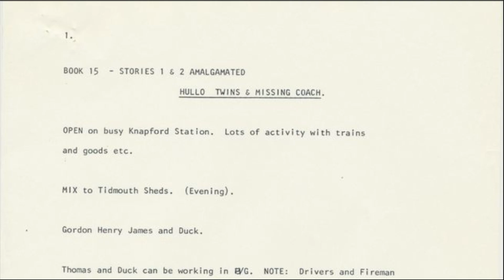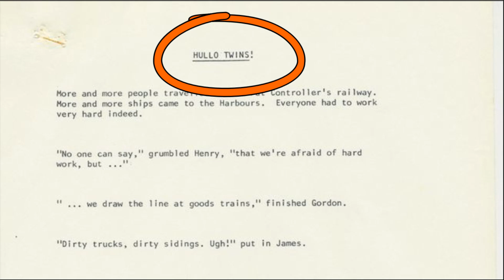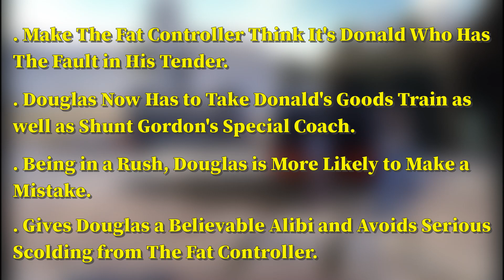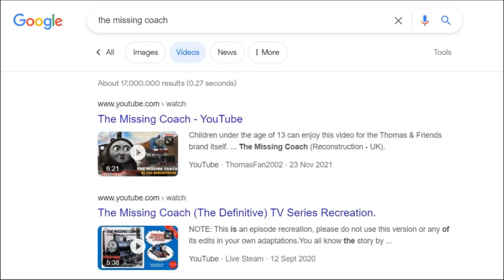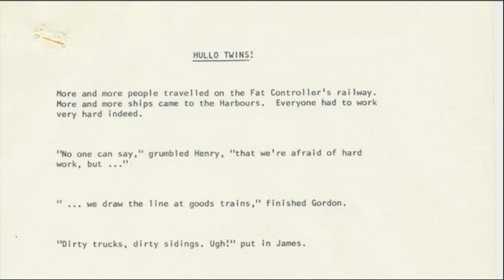Thomas and Friends - Should 'The Missing Coach' Be Released?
'The Missing Coach' was a lost episode that, it turns out, wasn't that lost after all. A lot of fans want it released in all it's 1986 glory, however, I think it should be left alone.

Here's why!

FOLLOW THE GINGER ENGINE ON SOCIAL MEDIA!

Andrew Durning:  @ADurning87
That Mental Ginger Show:  @ThatMentalGingerShow

BACKGROUND MUSIC

TIME CODES
0:00 Railway Series Reading
1:24 Intro
4:51 It's Not Needed
6:27 Allcroft Was Right
10:55 Other Episodes Were Cut
12:22 Fan Media
13:23 Conclusion